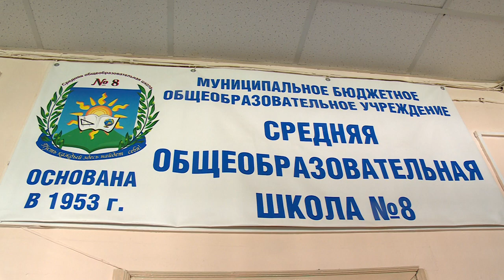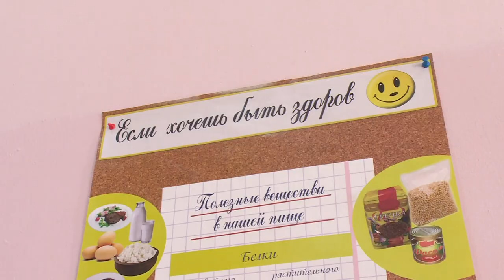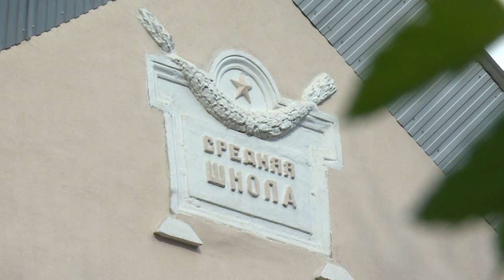Депутат Владимир Шапкин проверил готовность школы №8 к новому учебному году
До начала нового учебного года осталась всего неделя, и учебные учреждения Щёлково вовсю готовятся к первому сентября. Наблюдают за подготовкой региональные парламентарии и общественники. Депутат Московской областной думы Владимир Шапкин посетил школу №8. Основное внимание во время своей проверки народный избранник уделил обеспечению младшеклассников горячим питанием.